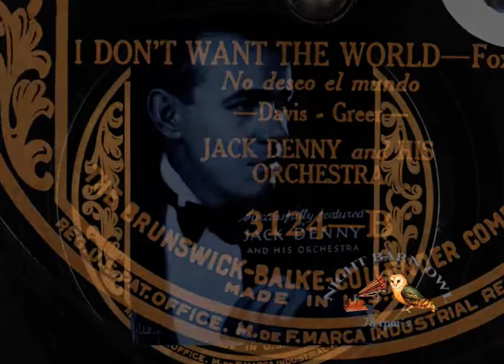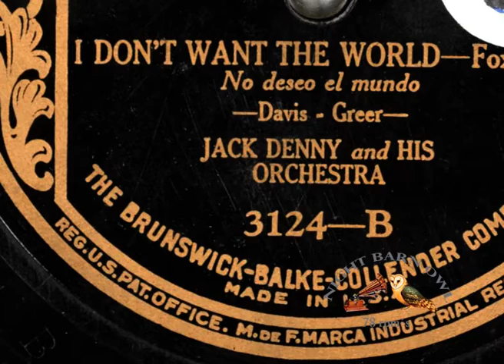Jack Denny I Don't Want The World 1926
Jack Denny and His Orchestra
I Don't Want The World (No deseo el mundo)
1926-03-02. Fox Trot; For Dancing.
Davis; Greer
Brunswick (3124-B) with on its other side:
But I Do- You Know I Do